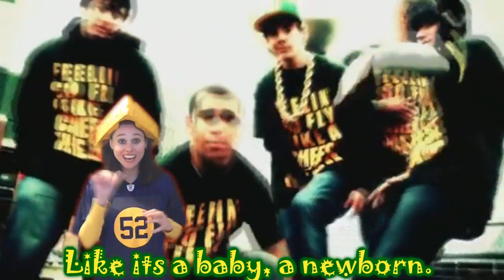American Sign Language translation song: "Feeling so Fly like a Cheesehead"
Thank you Higher Education Records, you made a CHAMP music video! We are both Deaf and we wanted to share your music video to Deaf Packers fan all over Nation with Closed Captions and American Sign Language. We give you the credit, we wanted to keep your original music video. We added captions and ASL for our Deaf audience; if you do not mind. Thank you!!! DeafGerms- Sandra and Frank Germinaro.